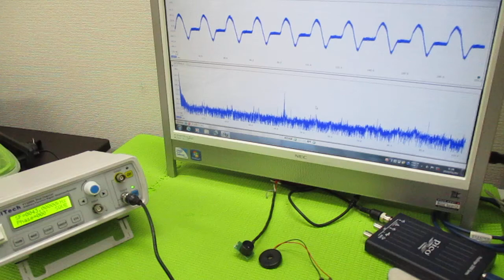空中超音波実験 ultrasonic-labo